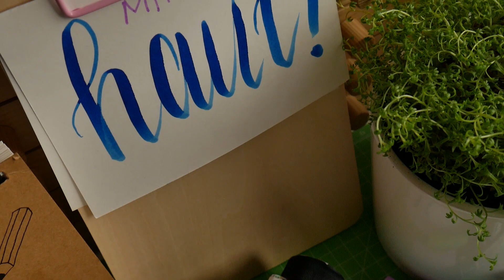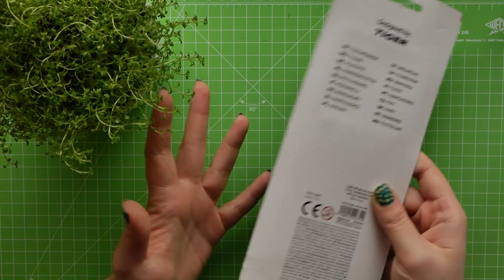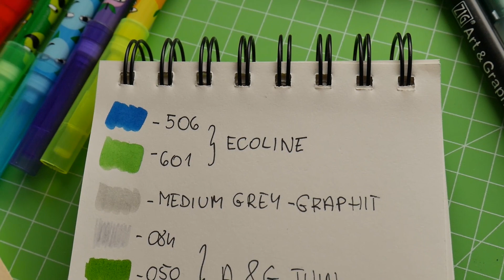MinI HAUL- lettering- TIGER i Matejko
Dzisiaj szybki Haulik :)